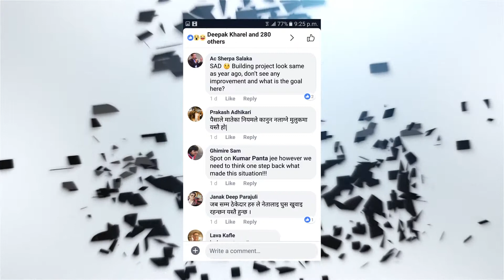NRNA मुख्य कार्यालय निर्माण प्रक्रियामा चरम लापरबाही 3 करोड को लागत बढी लाग्ने नेतृत्व को कमजोरी ?